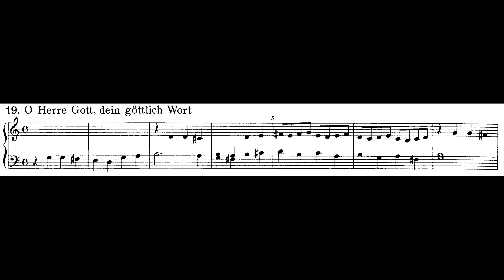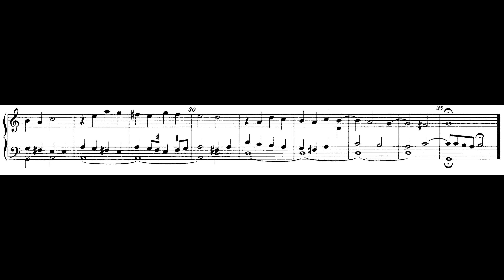Johann Christoph Bach – O Herre Gott, dein göttlich Wort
Johann Christoph Bach (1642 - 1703) – O Herre Gott, dein göttlich Wort

HW Prinzipal 8' + Oktave 4' + Quinte 3' + Oktave 2'
Ped Subbass 16' + Oktavbass 8' + Oktave 4' + Trompete 8'